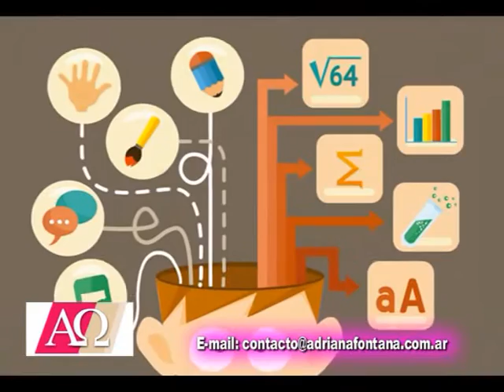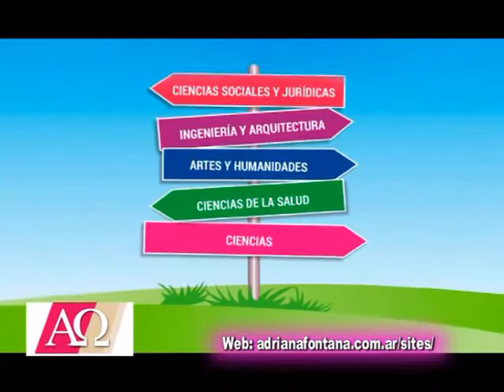Lic Adriana Fontana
TEST VOCACIONAL, tema para dialogar con la Licenciada . . .